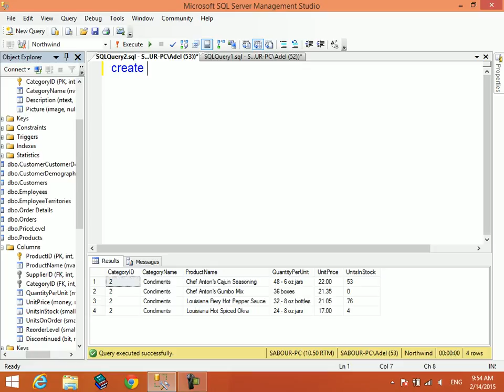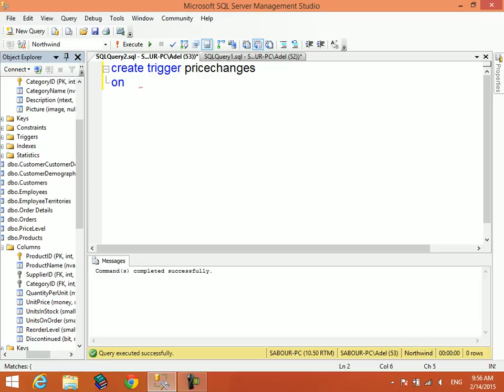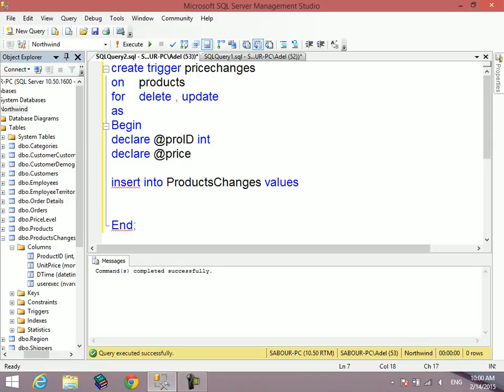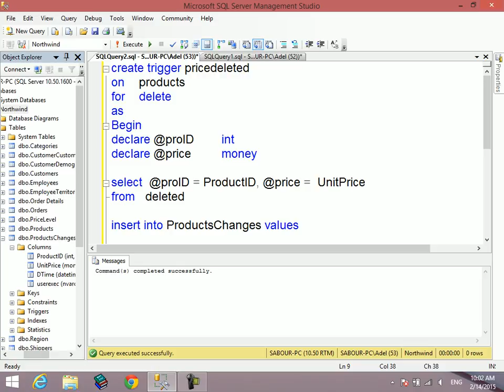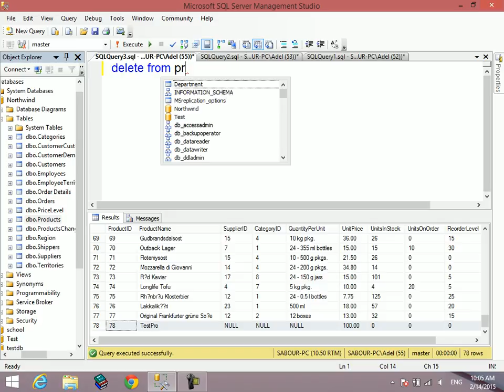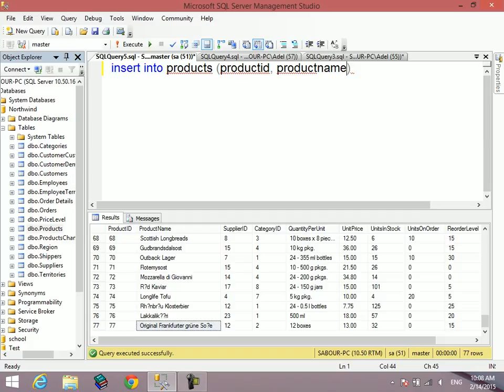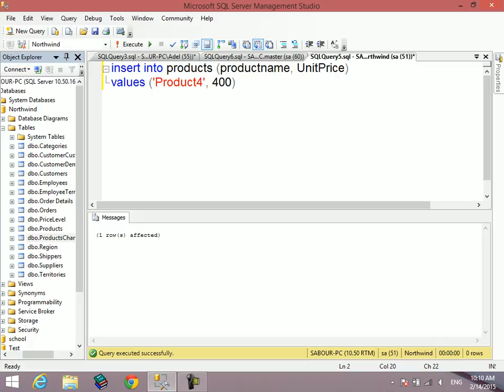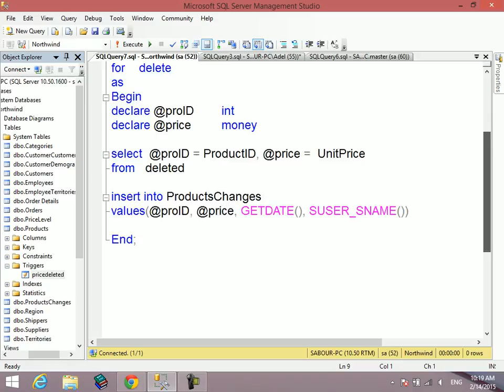13 MTA 98 364 SQL Server Trigger